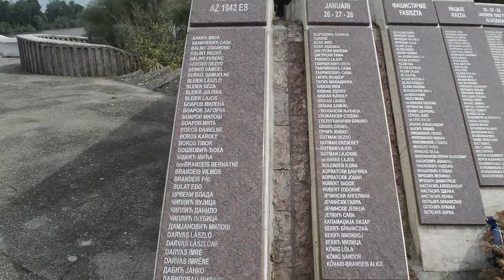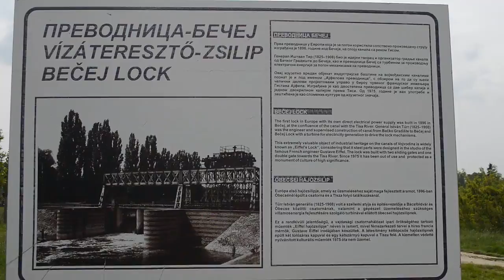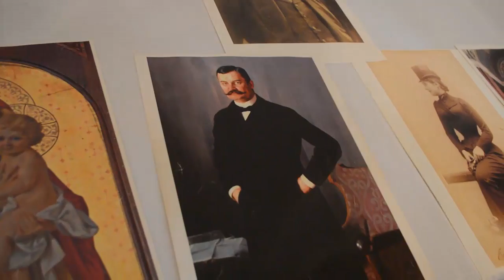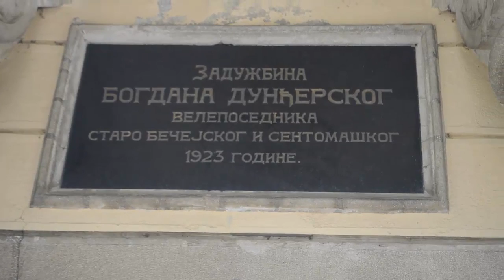What Do You Know About Becej, Serbia?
Becej is a little town of around 25k people located in the Backa region of Vojvodina in Serbia. My buddy invited me to his school for a presentation and then took me all around town to see the sites. It's a lovely little town with lots and lots of nature.